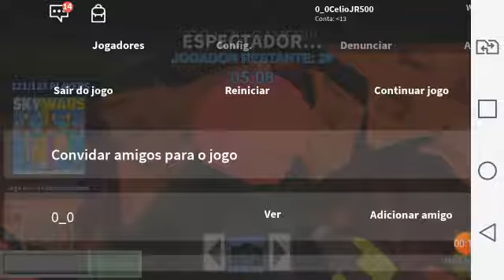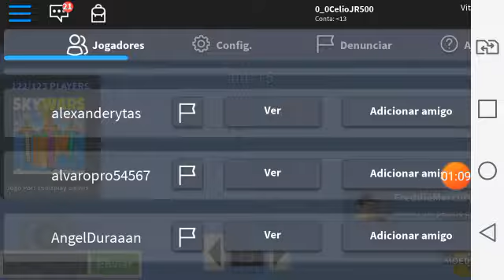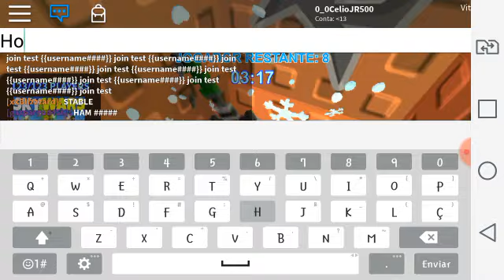Jogando com o 0_0 no roblox